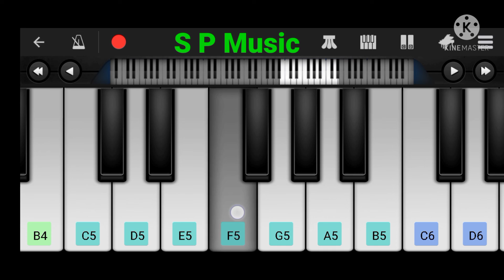tum hi ho instumental piano cover by sarvesh Kumar Prajapati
movie - aashiqi 2
 song tum hi ho
piano player-sarvesh Kumar Prajapati